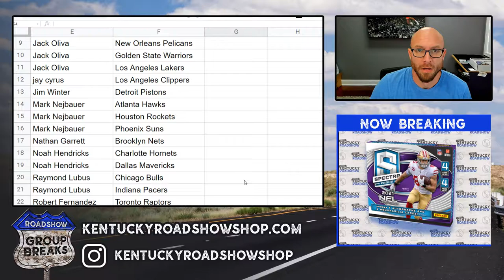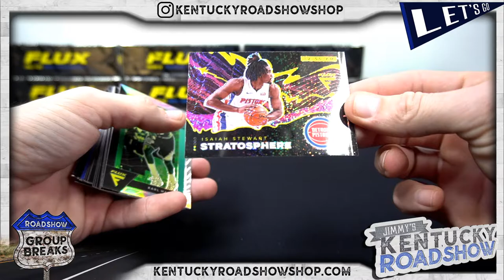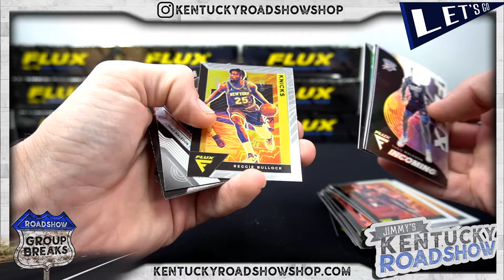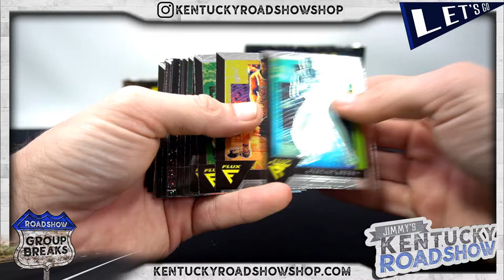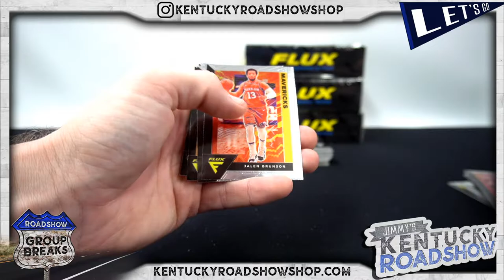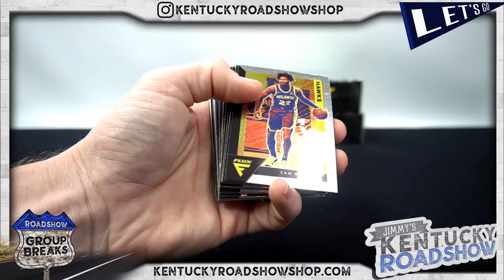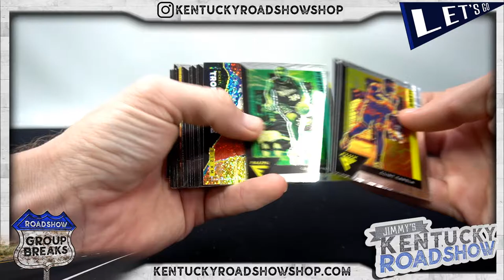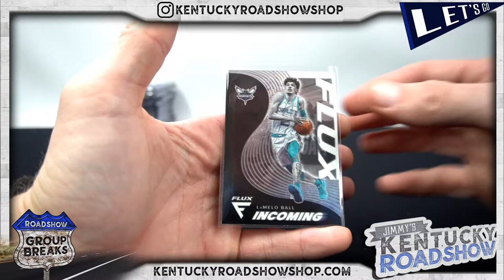2020/21 Panini Flux Basketball - 12 Box Case Break #1